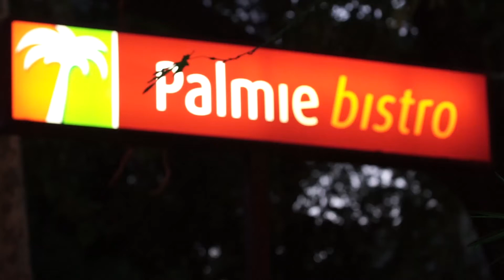Knowledge Shots || Πλάτων Τρ. Μαλλικούρτης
O Πλάτων Τρ. Μαλλικούρτης μας εξήγησε ποια είναι η «συνταγή» για το επιτυχημένο franchising.

Αυτό ήταν σε "σφηνάκι" το 23ο Ανοιχτό Σεμινάριο Δεξιοτήτων του Mellon - Επιταχυντής δεξιοτήτων για την εστίαση, σε μια μοναδική εκδήλωση που συνδιοργάνωσε η Militos Consulting S.A. και o Όμιλος Palmie bistro με στόχο τη στήριξη της Knowl social enterprise for life long learning, και ειδικότερα του Επιταχυντή που 2 χρόνια τώρα στηρίζει ανέργους συμπολίτες μας στον αγώνα τους να βρουν εργασία στο αντικείμενό τους, με ποσοστό επιτυχίας 50%.